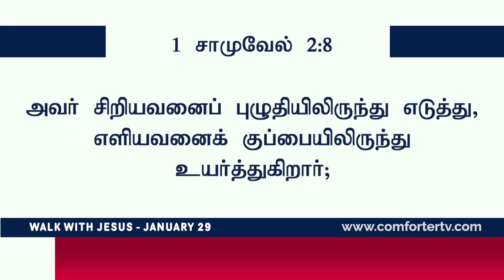எளியவனை குப்பையிலிருந்து உயர்த்துகிற தேவன் ! | Walk with Jesus | Bro. Mohan C Lazarus | January 29